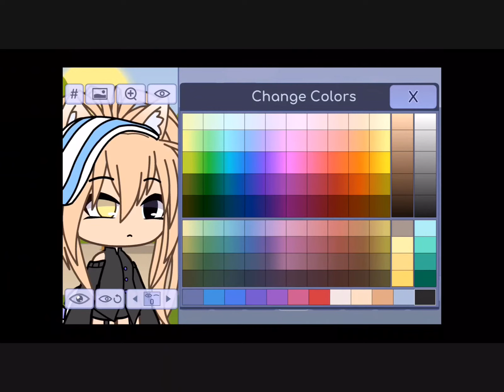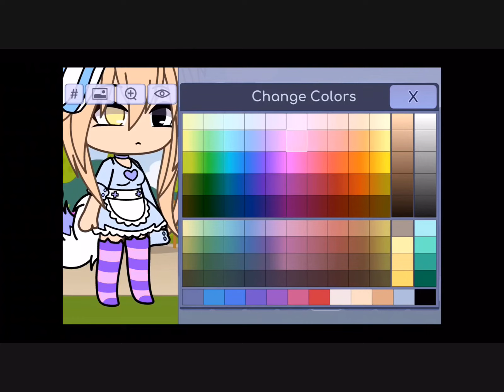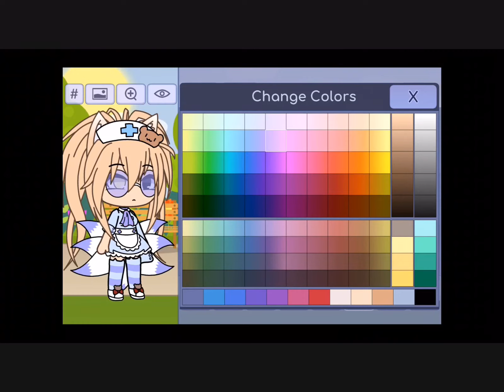Remaking my oc/Gacha life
Music

Roblox username
WolfGirl_Squad

Apps used
Intro Maker
Gacha life
iMovie

My iPad